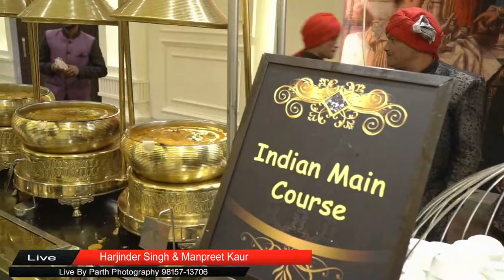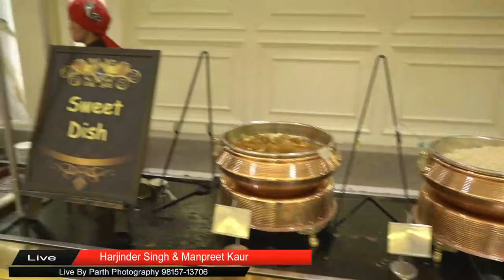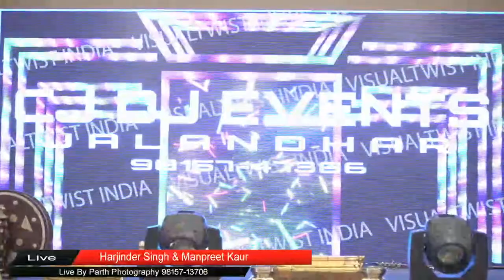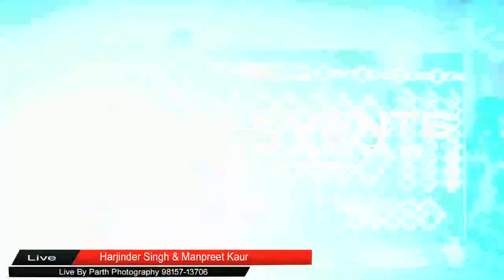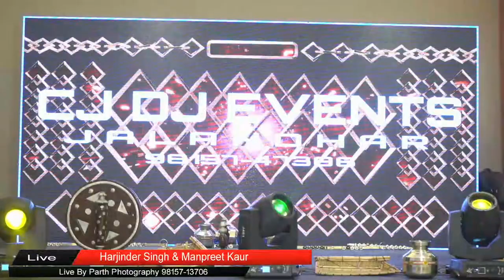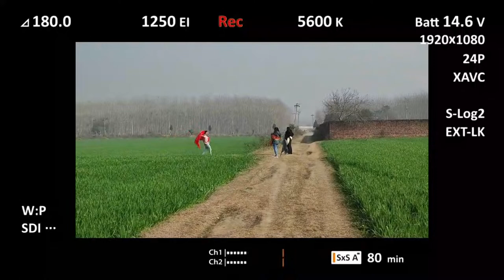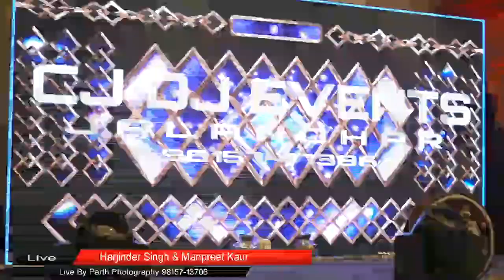Live Wedding Ceremony II Harjinder Singh & Manpreet Kaur